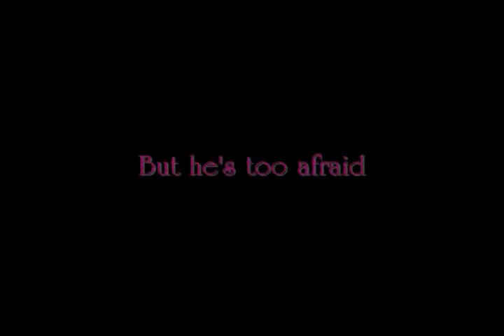Too Cute For My Liking [fanfic trailer]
author: MinGiXLeeYumi
producer: vannie

featuring:
Bae Seul Gi
Sungmin
Leeteuk
Ayumi